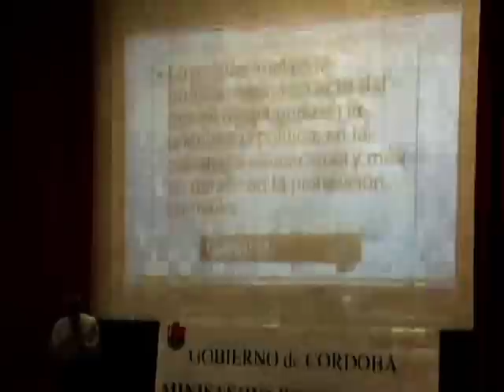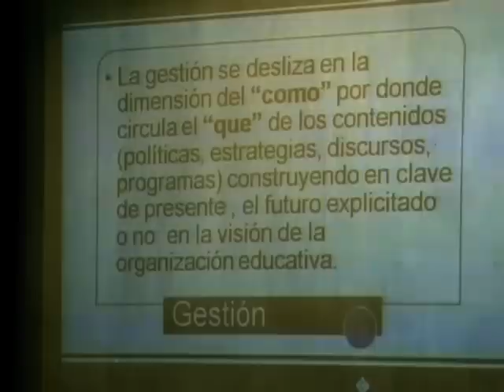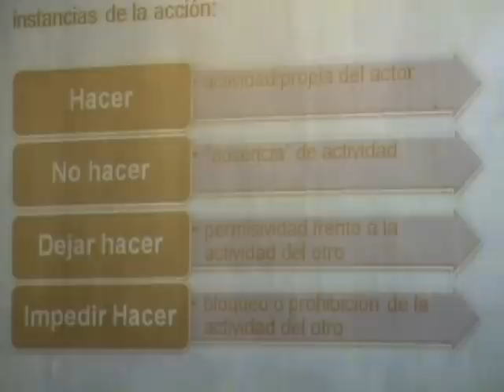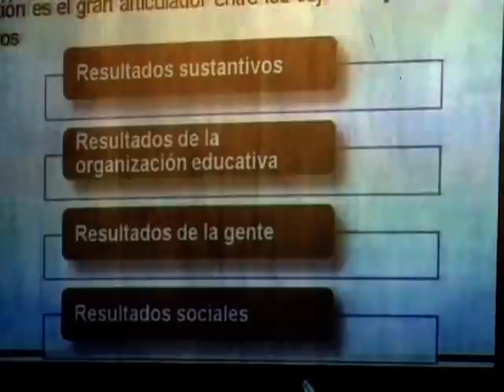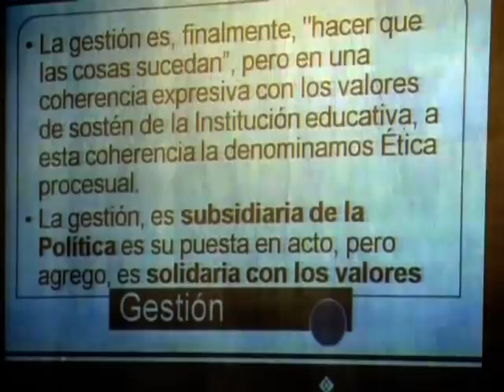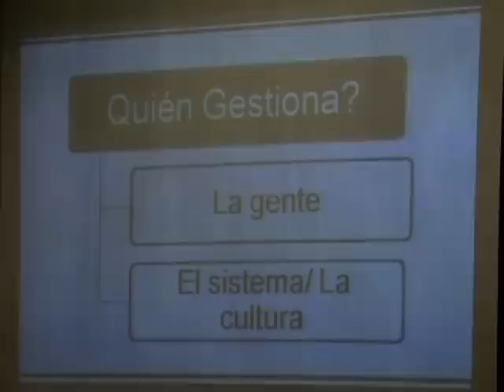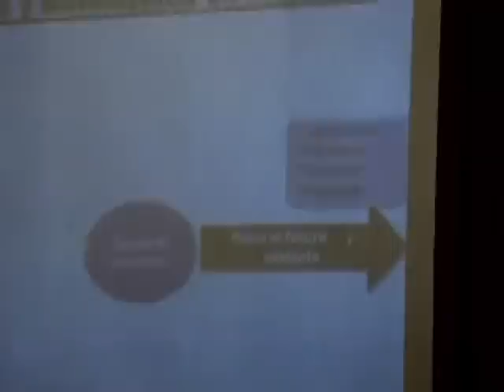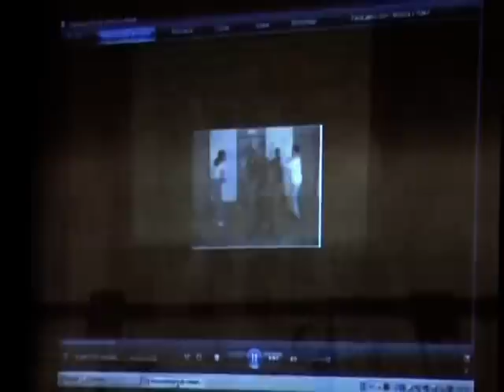BERNARDO BLEJMAR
CONGRESO PROVINCIAL DE BUENAS PRÁCTICAS EN EDUCACIÓN. Conferencia: "Gestionar es Gestionarse"